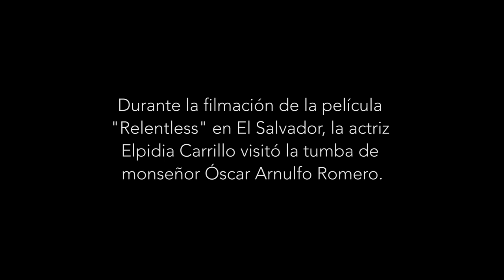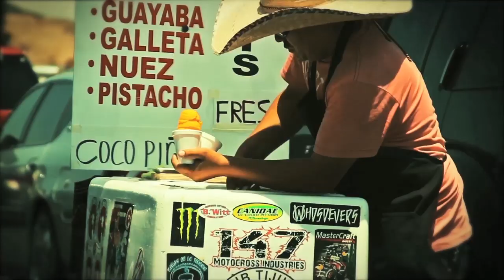Elpidia Carrillo en El Salvador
Durante la filmación de la película "Relentless"en El Salvador, la actriz Elpidia Carrillo visitó la cripta de Monseñor Romero, en la Catedral Metropolitana de San Salvador.